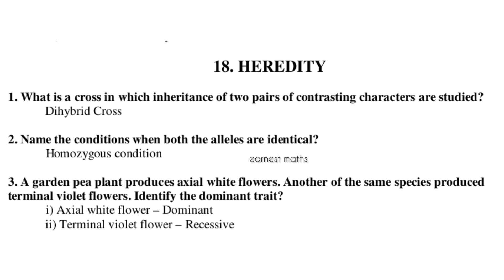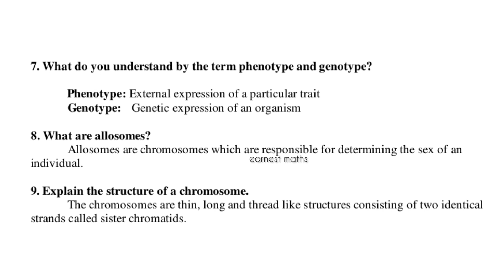10th Science Biology Unit 18 Heredity Answer in brief and Answer in detail for slow learners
10th Science Biology Unit 18 Heredity  Answer in brief and Answer in detail for slow learners